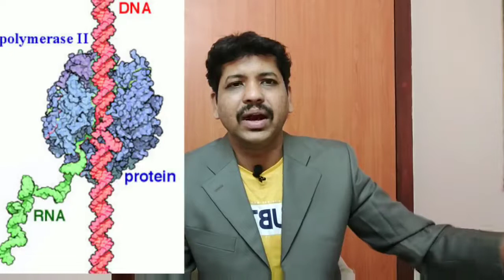Favipiravir - Corona Virus Hot Update - COVID 19 Medicine, 2020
Favipiravir – Favipiravir is an RNA polymerase inhibitor that is available in some Asian countries for the treatment of influenza, and it is being evaluated in clinical trials for the treatment of COVID-19 in the United States. In a study of patients with non-severe disease including oxygen saturation greater than 93 percent, the use of favipiravir was associated with faster rates of viral clearance (median time to clearance 4 versus 11 days and more frequent radiographic improvement in 91 versus 62 percent by day 14 compared with lopinavir-ritonavir. However, other therapies were administered in this non-randomized, open-label study, so the results should be interpreted with caution given potential confounders.